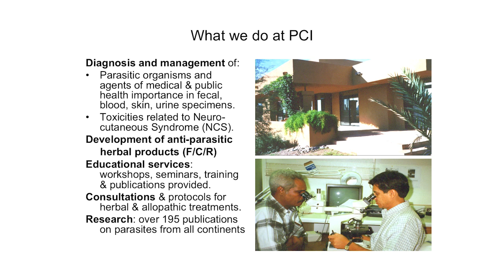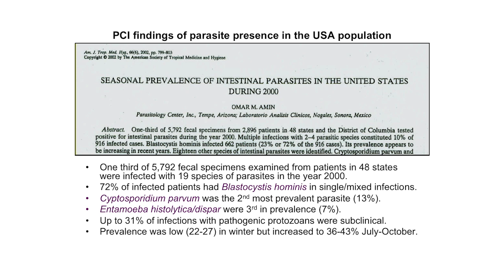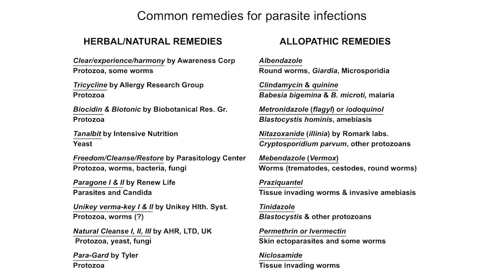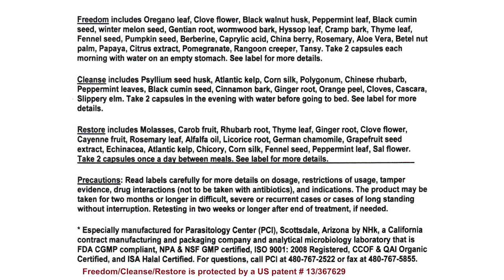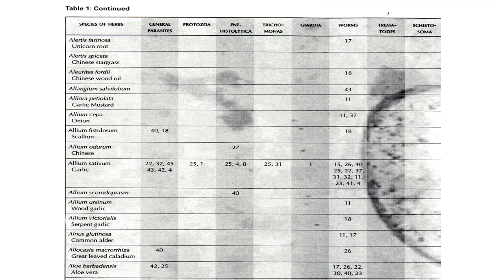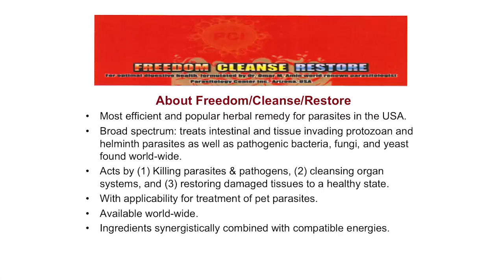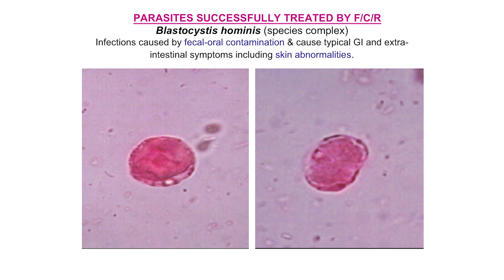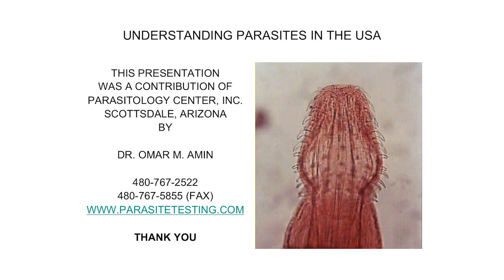Best Herbal Parasite Cleanse from Dr. Omar Amin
Dr. Amin's lecture on Parasite Cleanses at the Physcian's Round Table Conference in Tampa, FL USA 1/25/13. To view more information on the best herbal parasite cleanse go to

Like this video for support.
Add us on facebook for news and updates!